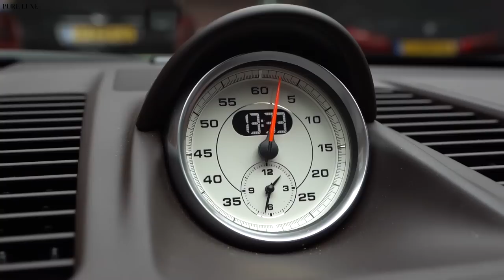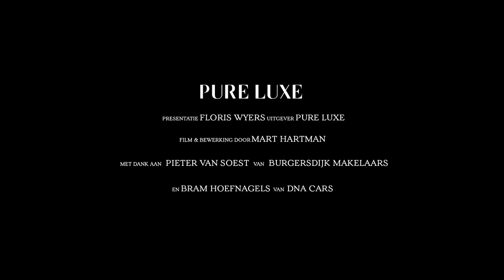BIJNA 4 MILJOEN EURO VOOR DE VILLA UIT DE FILM "ALLES IS FAMILIE". PURE LUXE KREEG DE GRAND TOUR.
Deze keer komt Floris aanrijden in een prachtige olijfgroene Porsche 911 GTS Cabriolet en krijgt hij een grand tour door een enorme villa van 500 m2 in Bosch en Duin. De villa, die gelegen is aan de Biltseweg 23, heeft enige bekendheid gekregen omdat deze gebruikt werd in de bekende Nederlandse speelfilm "Alles is Familie" met Carice van Houten en Thijs Römer. Samen met Pieter van Soest van Burgersdijk Makelaars uit Bilthoven wandelt Floris door deze supervilla met zwembad en bijgebouwen. En natuurlijk sabreren zij samen ook nog even een lekker flesje Pommery Champagne en wagen zij zich aan een (kort) partijtje ping pong. Kijken weer dus.

Met speciale dank aan Burgersdijk Makelaars te Bilthoven en DNA Cars Naarden.

Wil je op de hoogte blijven van alles op gebied van luxe? Volg ons dan ook even op onze social media ✔

Video door Mart Hartman voor Pure Luxe Media & Events.

Interesse in een Pure Luxe video voor jouw product of bedrijf?